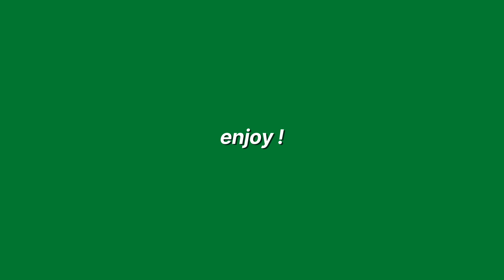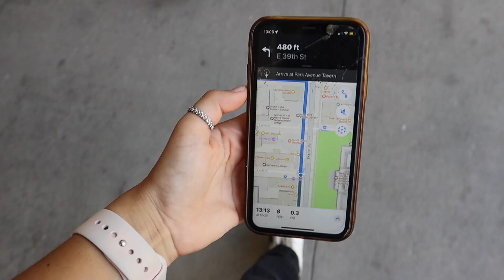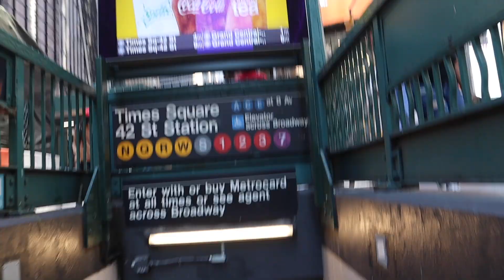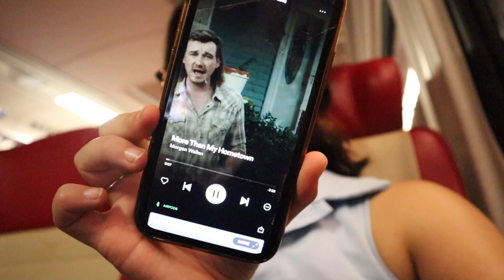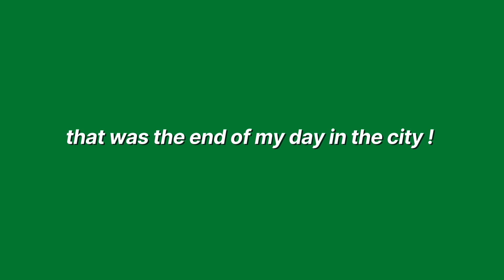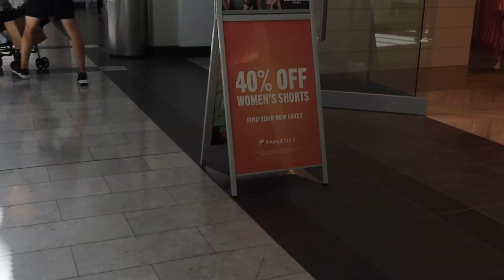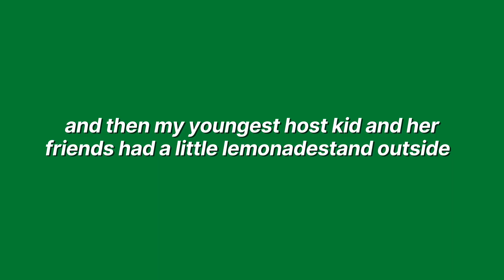New York City vlog + South African living in America | 2022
Hi guys! Thank you so much for clicking on today's video ! This video is a New York City vlog of a South African living in America. I visited Park avenue, Bryant Park and the Upper East side. I also added some clips of when I visited my friend in Bronxville and we did some shopping in White Plains. I hope you guys enjoyed the video :)

If you are new here ... Hi my name is Rochelle ! I am a 20 year old girl from South Africa who just moved to America to work as an au pair.